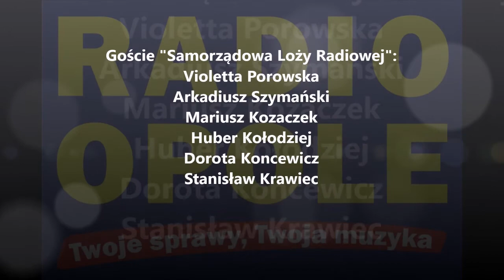Samorządowa Loża Radiowa (09.06.2017)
Minister rodziny, pracy i polityki społecznej Elżbieta Rafalska zapowiada zmiany w programie Rodzina 500 plus. Projekt zmian ma m.in. zapobiec  nadużyciom, ponieważ zdaniem rządu cześć osób zaniża dochody po to, by skorzystać z pomocy państwa. Co należałoby zmienić w programie? O to pytaliśmy uczestników Samorządowej Loży Radiowej. Gośćmi Piotra Wójtowicza byli; wicewojewoda opolska Violetta Porowska, burmistrz Niemodlina Dorota Koncewicz (PSL), przewodniczący rady powiatu strzeleckiego Stanisław Krawiec, radny sejmiku Arkadiusz Szymański (PiS), radny sejmiku Hubert Kołodziej (MN) i wójt Lubrzy Mariusz Kozaczek.